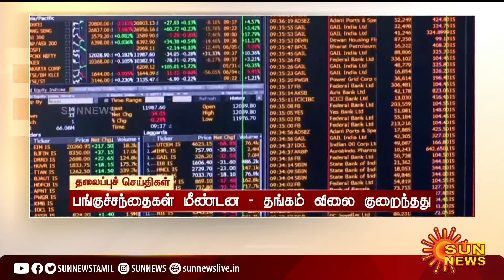இரவு 8 மணி தலைப்புச் செய்திகள்! | HeadLines | 8 PM | 08-03-2022 | Sun News